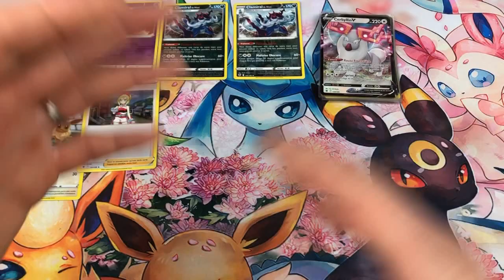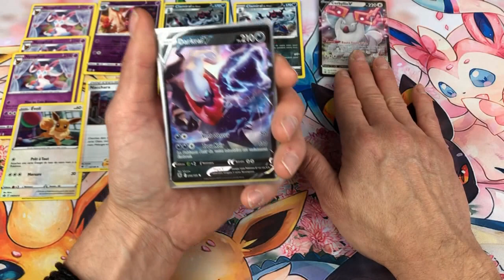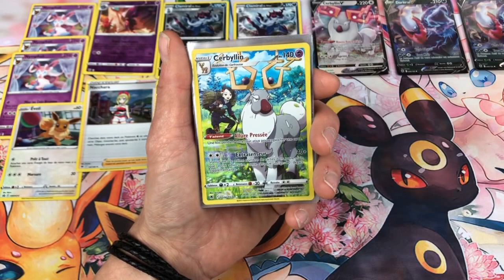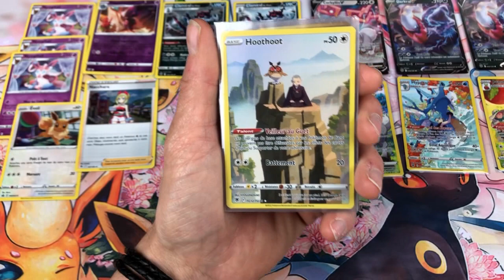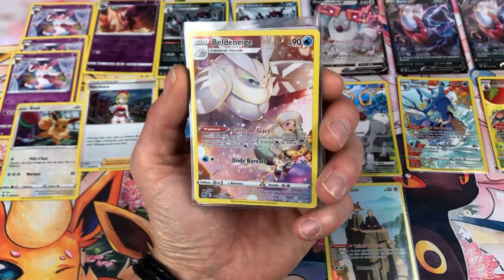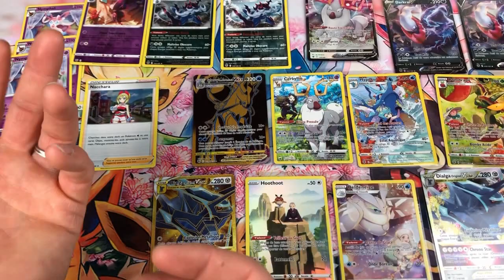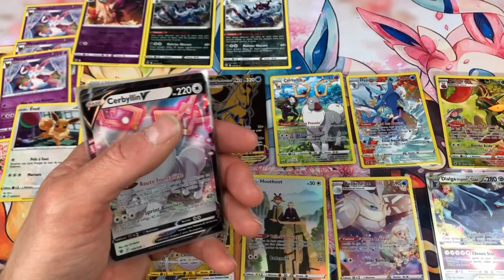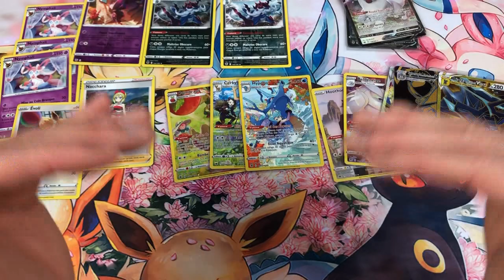ON FAIT LE BILAN 9 TRIPACKS POUR 27 BOOSTERS ASTRE RADIEUX COMBIEN D ULTRA